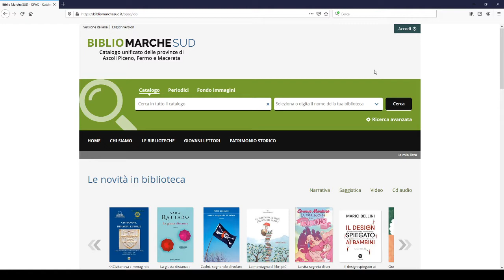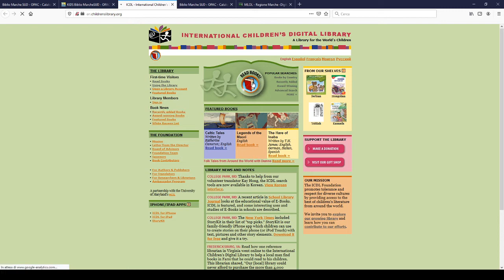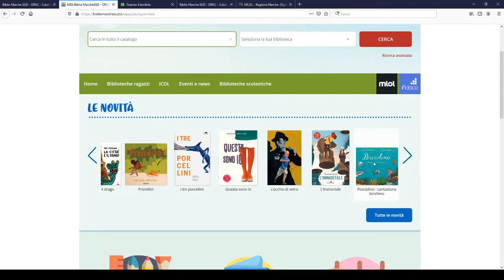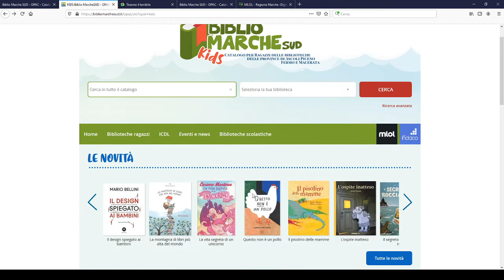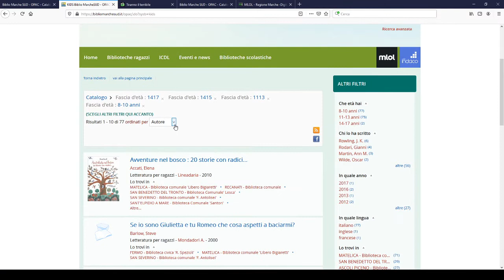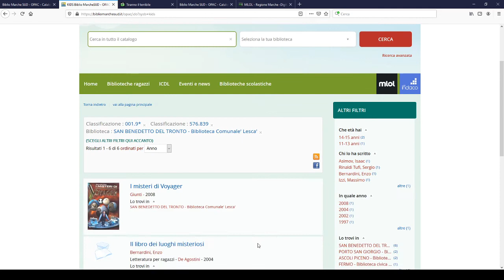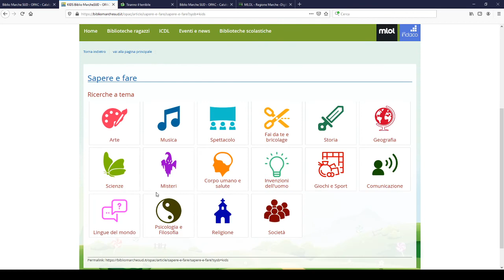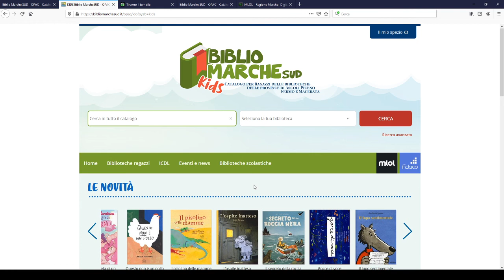08 Marche KIDS